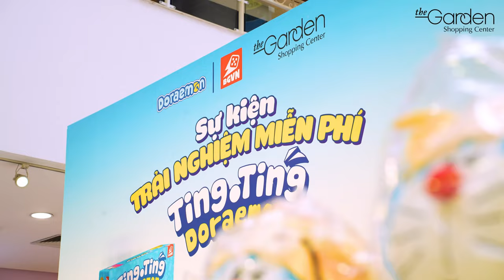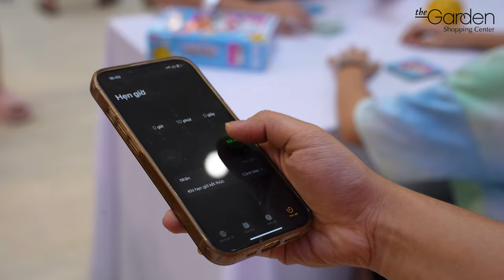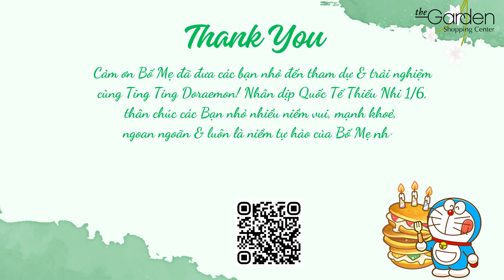Quay phim sự kiện ting ting Doramon